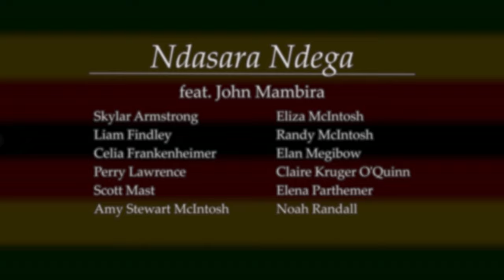Kutandara plays Ndasara Ndega VIRTUAL feat. John Mambira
This is our second virtual video, and we really enjoyed collaborating with our friend and teacher John Mambira on the arrangement of his original song. Special thanks to Arts Laureate for their audio and video editing!
Special thanks to the amazing musicians featured:

John Mambira - Bulawayo, Zimbabwe